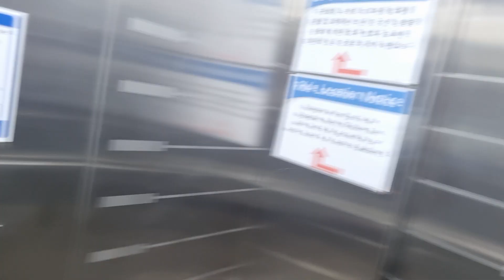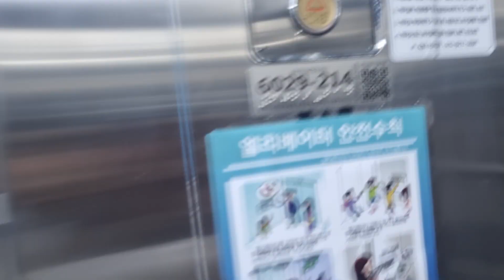[2010 SSVF-7](내부층표시기 고장) 경상북도 경주시 건천읍 신경주역로 80 한국철도공사 경주역 쉰들러엘리베이터 탑사기 (3.5홈구간 3호기)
이 엘리베이터는 현대 제휴에 방범창이 없고, 내부층표시기가 고장났습니다.

4.6홈구간(동대구.서울방면)에 이어 3.5홈구간(울산.부산방면)구간을 시승해보았습니다.

울산.부산방면도 마찬가지로 앞서 찍은 동대구.서울방면하고 똑같이 2010년에 설치된 쉰들러엘리베이터 현대제휴인 SSVF-7이 설치되었습니다.

거기도 똑같이 버튼도 현대 버튼, 내부운전반까지 현대엘리베이터 운전반을 쓰고 있습니다. 즉 외부층표시기는 쉰들러 자체를 유지하고 있으며, 여기도 마찬가지로 내부층표시기는 고장났습니다. 그리고 심지어는 외부에 홀랜턴까지 적용되었다죠.

거기도 마찬가지로 승차감은 별 문제 없었고요. 운행중 권상기 소음은 끝에만 살짝 있지만 다른건 나쁘지 않았습니다.

2010년 11월 9일 설치, 쉰들러엘리베이터 SSVF-7
2024년 6월 15일 15시 45분 촬영

승강기번호(ID) : 6029-214

건물용도 : 운수시설-기타
위치 : 경상북도 경주시 건천읍 신경주역로 80

설치장소 : E/L-3 (3호기)
제조업체 : (주)쉰들러엘리베이터
권상제어방식 : 로프식-VVVF
설치일자/최초설치일자 : 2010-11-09/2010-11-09
종류 : 장애인용
운행구간 : 1 ~ 2
정원 및 적재하중 : 20 인승 / 1350kg
정격속력 : 60m/min (3.6km/h / 1.00m/s)
층표시기 : 도트 매트릭스 LED (외부)
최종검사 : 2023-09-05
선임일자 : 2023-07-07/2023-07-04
보수업체 : (주)태성에스컬레이터
모델명 : SSVF-7

*평가
승강기 관리상태 : A+
디자인&내장재 : A+
버튼 : A
층표시기 : B-
알림음 및 안내방송 : A
승차감 : A